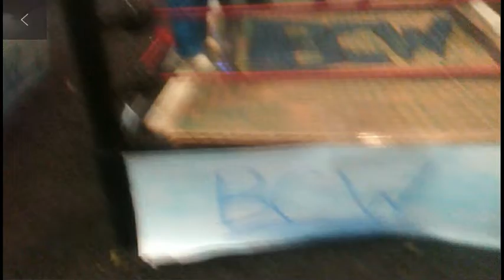BCW 6 MAN BATTLE ROYAL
Hope you guys enjoyed it took me a long time to do stop motion and the thumbnail took a while cuz I had to redo it but I'm glad I do stop motion again and yes I'm not doing TNA anymore on doing bcw custom thing that I thought of which you might think I'm copying off WWE 2K 19 but I thought it would be a cool idea to do it and then put a different color on it anyways thanks for all the love and support guys you are the best!💗💗💗💗💗